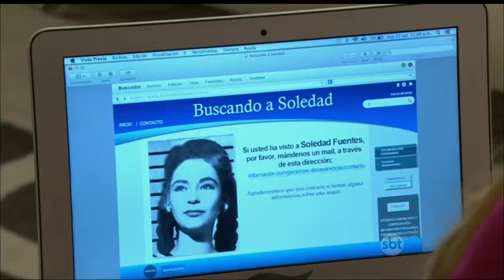MEU ♥️ É TEU - CAP 70 (Parte 02/04) 📺